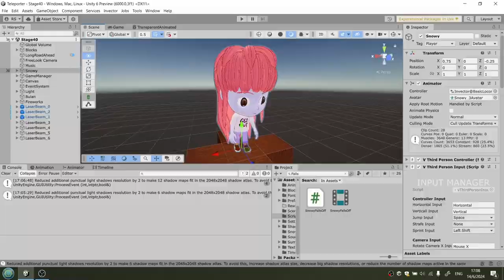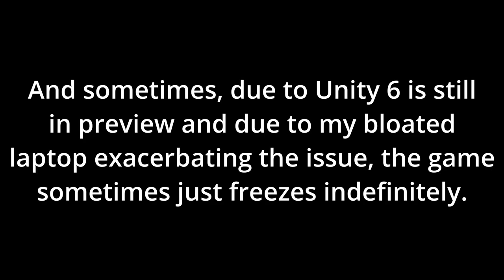Unity 6 Preview is out, so I made a game using it.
A preview of Unity 6 has been released, so I decided to give it a shot. Not the best decision, I daresay.

And because of my bloated laptop, I had to kill Unity through the task manager as it sometimes just hangs indefinitely.